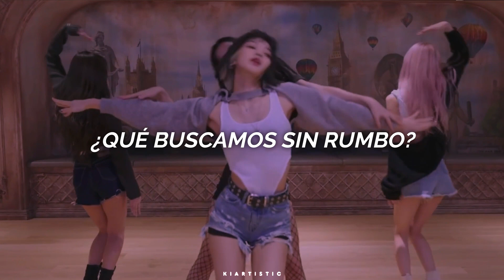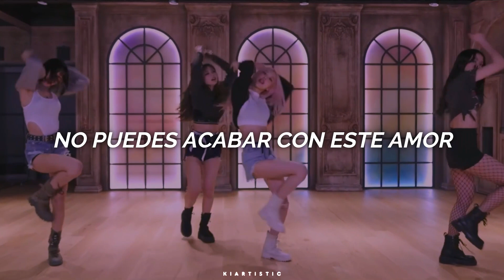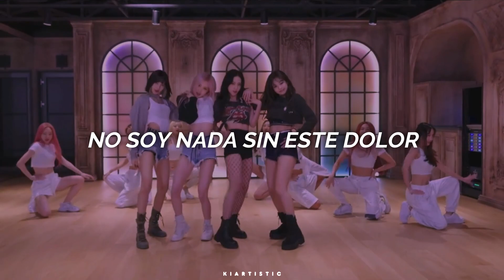Lovesick Girls ✧ BLACKPINK - traducción al español + Dance Video ༄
Gracias 🦋🌈💖🐈🎨🎈